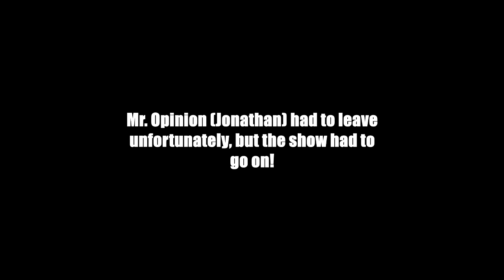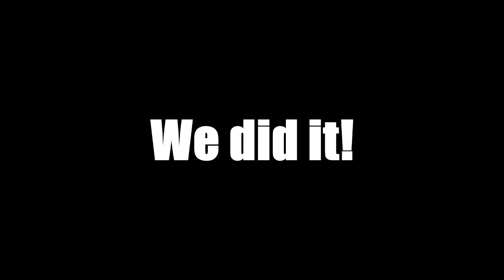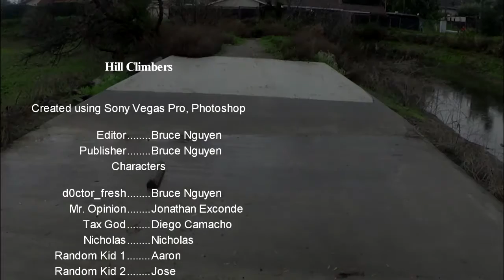THE FRESH CREW'S WEIRD ADVENTURES (PT. 2) S2 Episode 2: Fresh_Adventures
The Fresh Crew continued to hike through rain and wind... with vengeance.